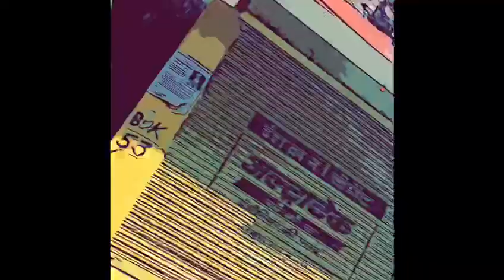Trip 2 (Himalaya chapter 1)